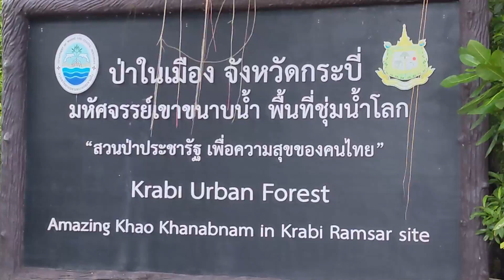60. Krabi. Quite possibly the most beautiful province in Thailand.